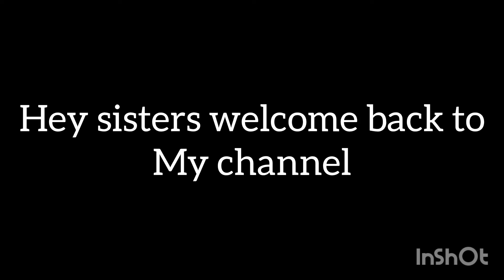I'm taking a break